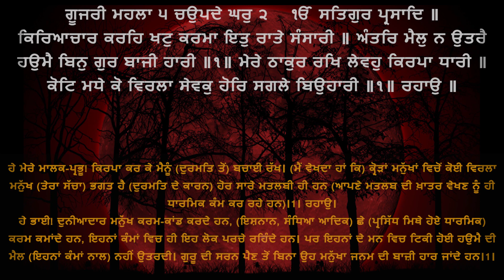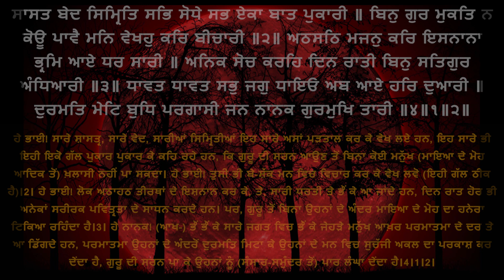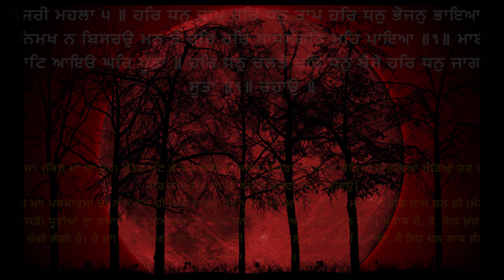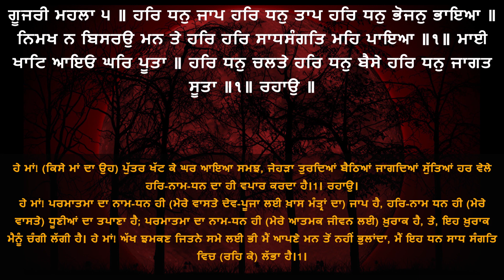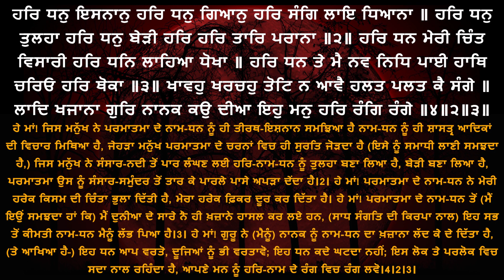Shri Guru Granth Sahib G Punjabi Explanation Page 495 Part 2 || Raag Gujri - Gurbani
ਸ਼੍ਰੀ ਗੁਰੂ ਗ੍ਰੰਥ ਸਾਹਿਬ ਜੀ ਦੀ ਸਰਲ ਪੰਜਾਬੀ ਵਿੱਚ ਵਿਆਖਿਆ - ਅੰਗ 495 ਭਾਗ 2 ||  ਰਾਗੁ ਗੂਜਰੀ -  ਗੁਰਬਾਣੀ ||